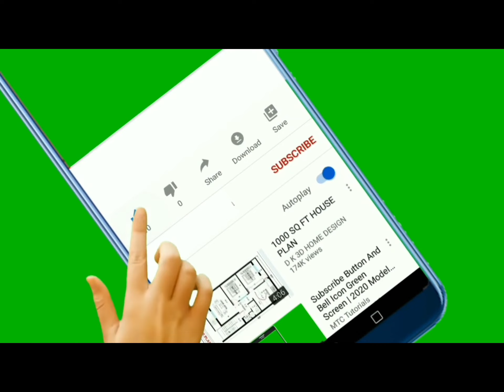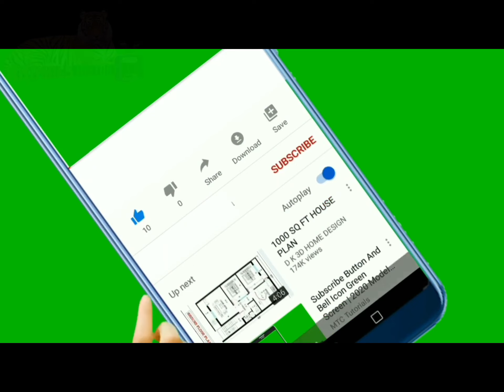The powerful secret about Tortoise……The exposed heartbeat of a dead tortoise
The heart beat of a tortoise